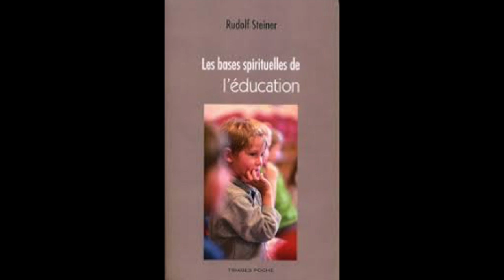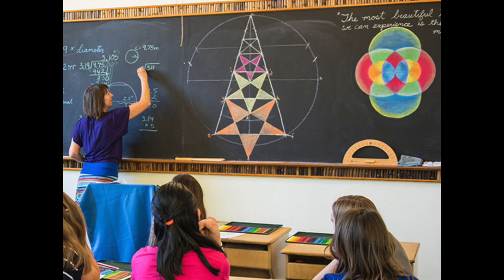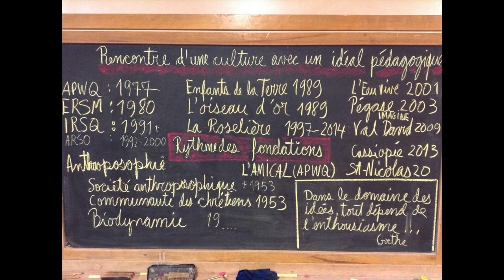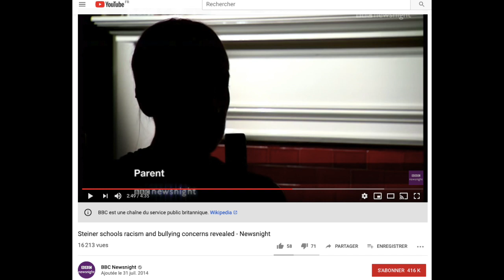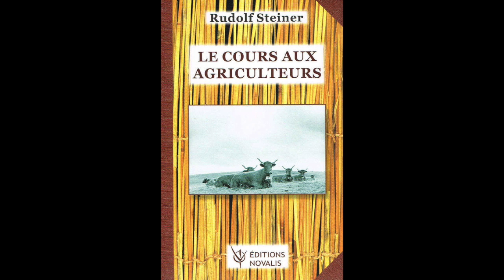#8-4-Jandrok me censure : Waldorf et Biodynamie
La pédagogie Waldorf-Steiner et l'agriculture biodynamique, les deux succès de l'anthroposophie.